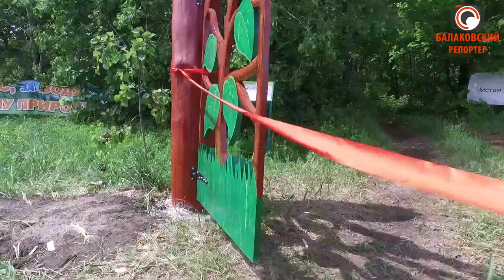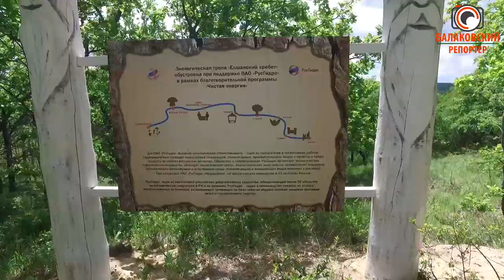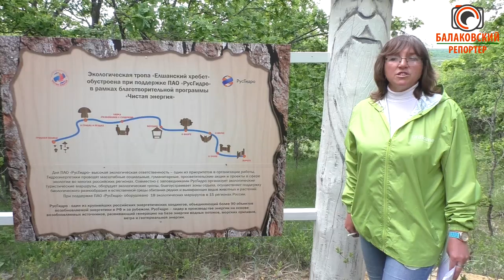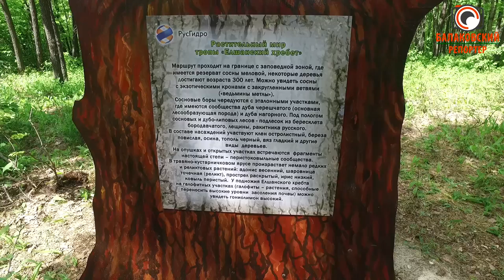Открытие экотропы "Елшанский хребет" в Хвалынске. Первое путешествие туристов